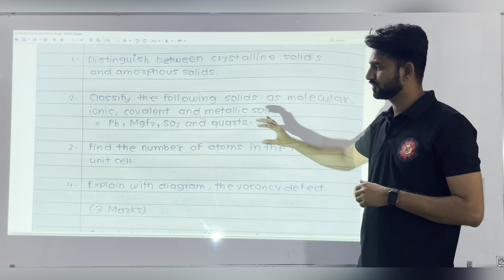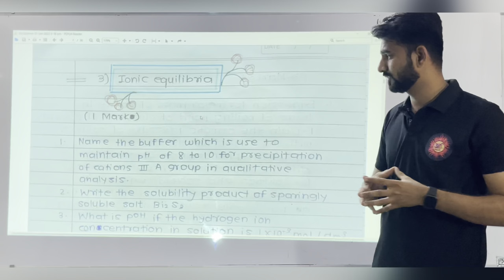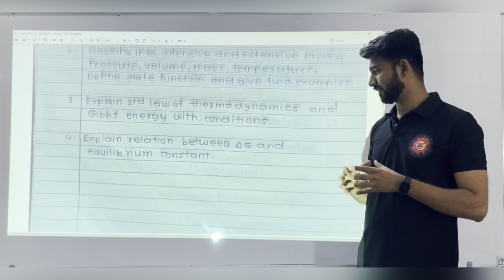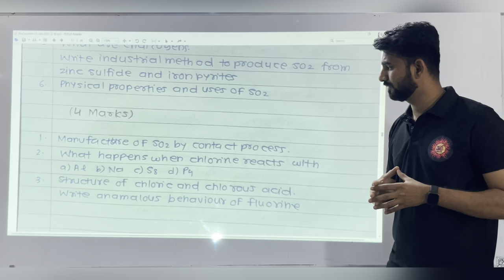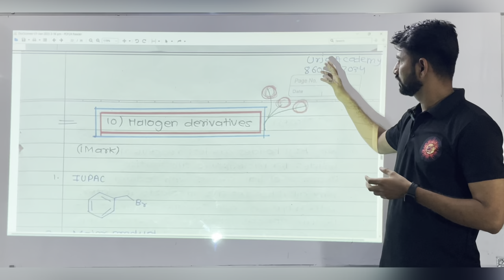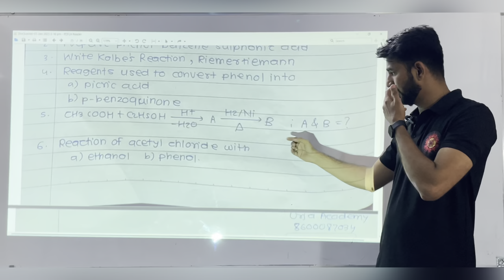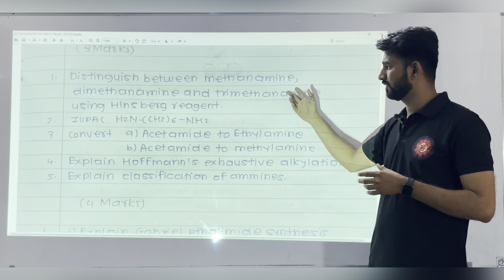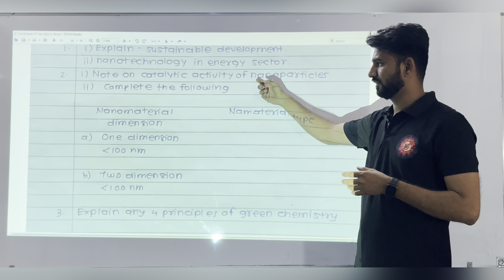Chemistry HSC Board Important Questions syllabus 2023 | Urja Academy | Sidd sir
Keep Supporting our Urja Family for future updates.
Prof: Siddhesh A. Chavan [sid sir]
(BE Mech, M tech in Machine Design eng )